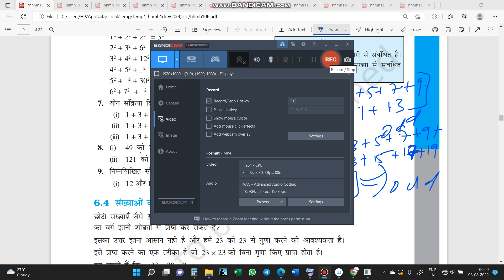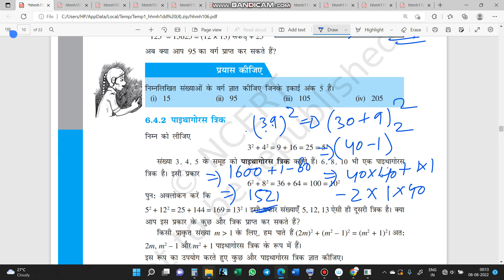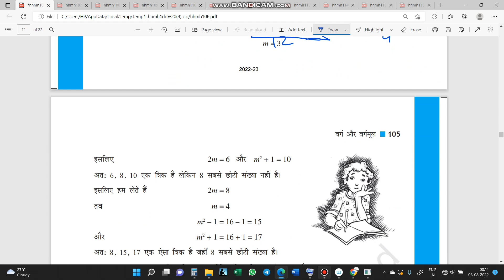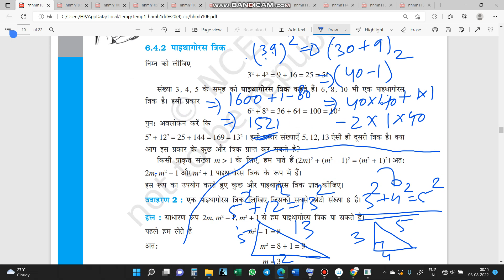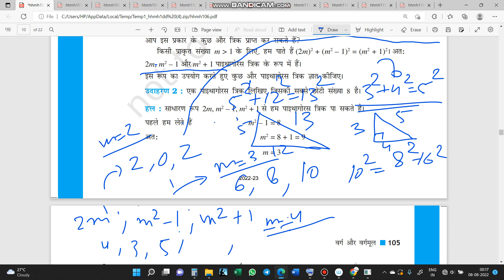NCERT CLASS 8 MATHS CHAPTER 6.4 GANIT IN HINDI